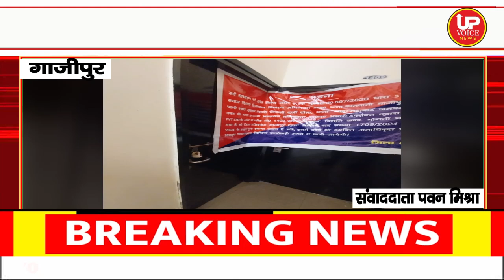गाजीपुर_आई एस- 191 गैंग के सरागना की पत्नी की दो करोड़ की संपत्ति कुर्क